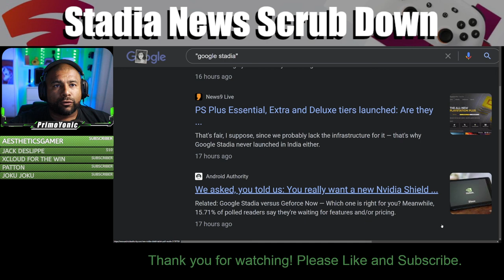WHY THE HATE TOWARDS STADIA? | SNSD Episode 9 Clip